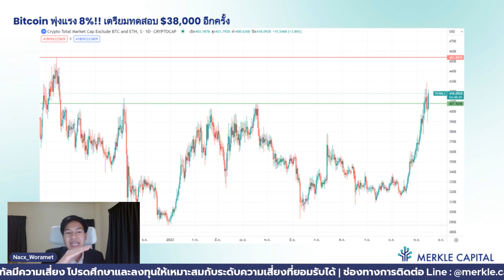Bitcoin พุ่งแรง 8%!! เตรียมทดสอบ $38,000 | BTC Dominance ปรับขึ้นต่อเนื่อง | Crypto Coffee EP.83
Crypto Coffee EP.83 ประจำวันที่ 16 พฤศจิกายน 2566
รายการที่จะนำข่าวสารสดใหม่เกี่ยวกับ Cryptocurrency มาวิเคราะห์และแบ่งปัน
โดยแน็ก วรเมธ จันทร์เสน ที่ปรึกษาการลงทุนจาก Merkle Capital
สามารถติดตามได้ทุกวันอังคารและวันพฤหัสบดี เวลา 07.00 น.
ผ่านทาง Youtube | Cryptomind Group